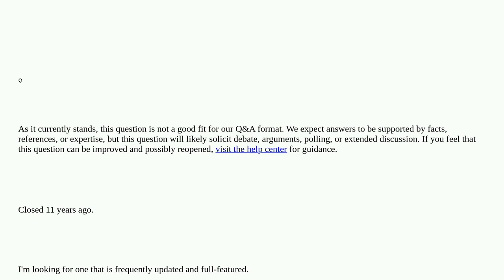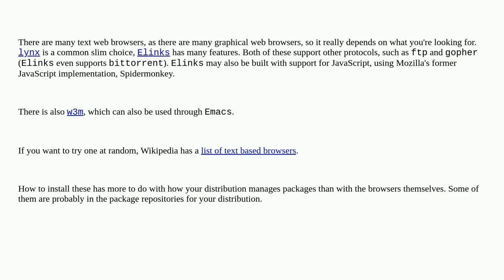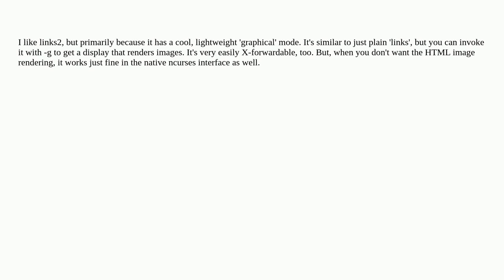Unix: What is the best text-mode web browser? closed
What is the best text-mode web browser? closed

A special thanks goes out to the awesome community

  browser software-rec terminal command-line